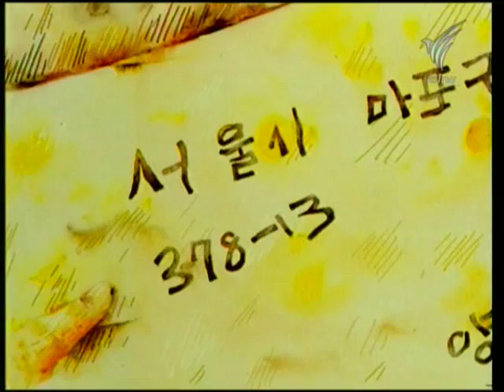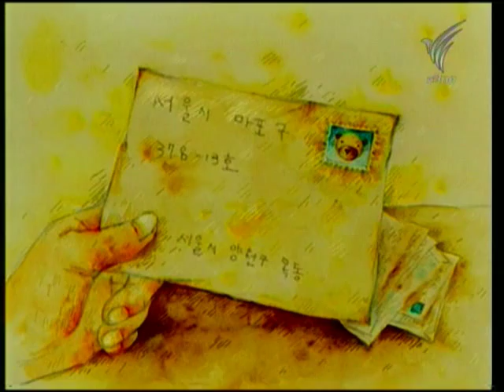นิทานแห่งความสุข ตอน แสตมป์หมี